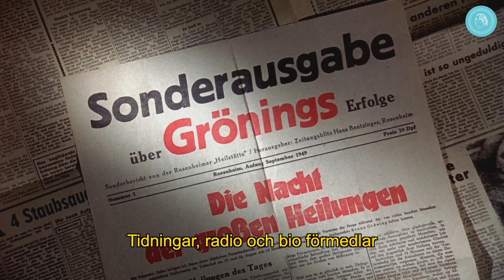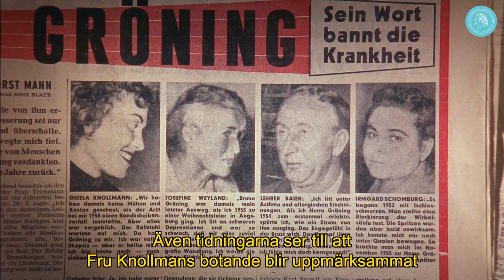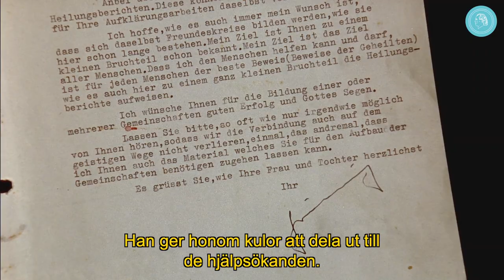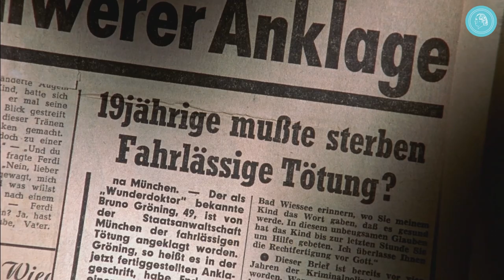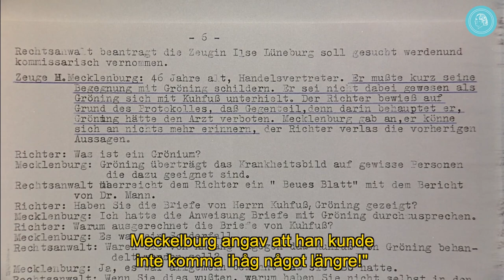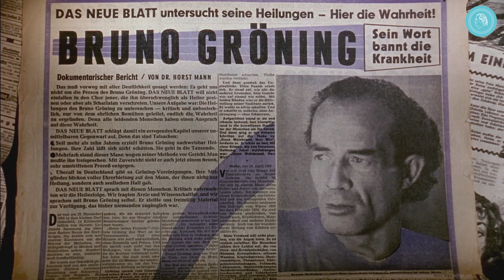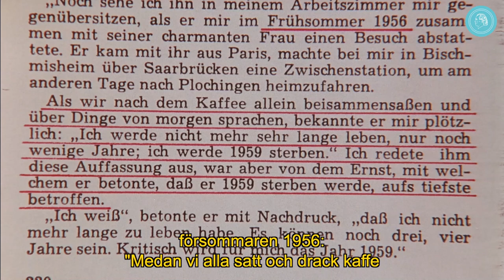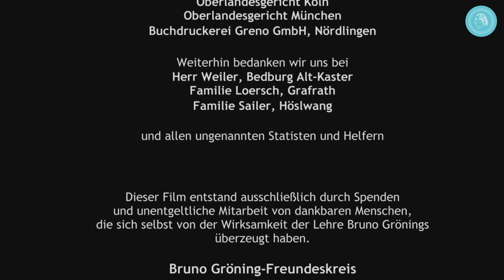Fenomenet Bruno Gröning - Dokumentärfilm - Del 3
Den tredje delen av dokumentären Fenomenet BRUNO GRÖNING ägnas åt det tragiska, verkligen oundvikliga ödet i Gröning's liv och arbete. På den ena sidan rättegång och en överraskande tidig död, och på andra sidan åter och åter igen oförklarliga mirakulösa botanden.

Händelserna kring Bruno Gröning slutar tragiskt
Trots allt motstånd och motstridande krafter inträffade alltid nya mirakulösa helande kring Bruno Gröning. Även om han bara framträdde som talare och inte utförde någon läkande aktivitet, hände åter och återigen det som medicinsk expertis bara kunde beskriva som mirakel: helande även av diagnosticerade kroniska och obotliga sjukdomar. Ändå gjordes allt från myndigheterna och rättsväsendets sida för att äntligen stoppa fenomenet Bruno Gröning. 1955 genomgick han en rättslig process som varade i över fyra år, gick genom tre instanser och slutade inte förrän Grönings död. En skarp kontrast mellan botanden å ena sidan och ansträngningarna att eliminera Gröning å andra sidan. Varför bekämpade man så hänsynslöst en sådan "exceptionell personlighet" - som den bayerska premiärministern Ehard kallade Gröning 1949?

Denna extraordinära dokumentärfilm undersöker dessa frågor och spårar ett fenomen som fortfarande väcker intresset än idag. 50 tidsvittnen berättar, hundratals foton och dokument visas, och förutom originalfilminspelningar presenterar vissa inspelade scener också vad som hände vid den tiden.

Fortfarande högaktuell
FENOMENET BRUNO GRÖNING har redan visats på biografer eller  offentliga visningar i cirka 100 länder - nästan 13 000 gånger. Nu kan den ses i full längd på YouTube. En extraordinär dokumentär .